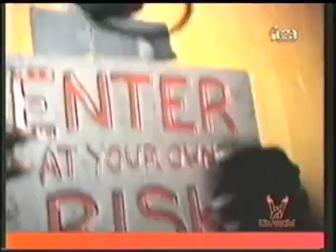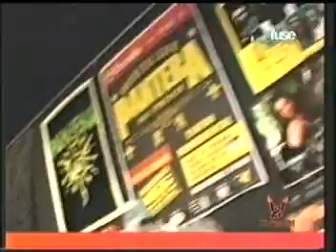part of Uranium-Damageplan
uranium damageplan